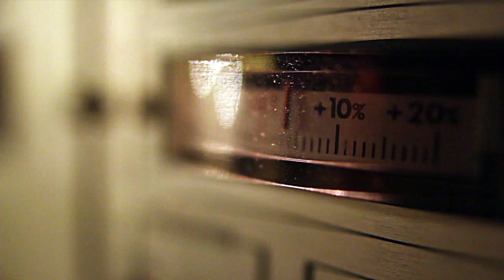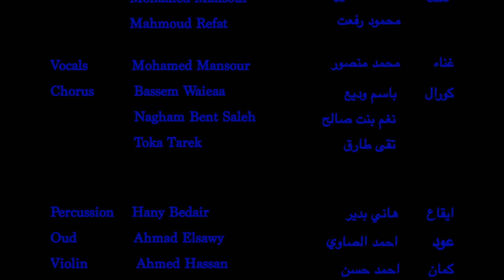Mohamed Mansour | Five to One | محمد منصور | خمسة لواحد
Five To One  خمسة لواحد
(The Doors, 1968)  كلمات و الحان فريق الدورز ١٩٦٨
Arabic Lyrics           ترجمة     محمد منصور و نهى زايد
                 Mohamed Mansour
                  Noha Zayed

Arrangement                                         توزيع
                  Mohamed Mansour  محمد منصور
                  Mahmoud Refat                  محمود رفعت

Vocals          Mohamed Mansour   غناء       محمد منصور

Chorus         Bassem Wadeaa              كورال      باسم وديع

                      Nagham Bent Saleh              نغم بنت صالح
                      Toka Tarek                                    تقى طارق

Percussion    Hany Bedair            ايقاع      هاني بدير
Oud                 Ahmad Elsawy  عود       احمد الصاوي
Bass              Mahmoud Waly  باص      محمود والي
Violin              Ahmed Hassan    كمان      احمد حسن
Trumpet         Walid                             البراس    وليد
Trombone      Mohamed                   محمد
French Horn  Bolos                                      بولس

Special Thanks to  Sam Shalabi (Shalabi Effect) شكر خاص لسام شلبي

Recorded at 100 COPIES                                  سجلت باستوديو ١٠٠ نسخة
CAIRO july 2015                                                           القاهرة يوليو ٢٠١٥